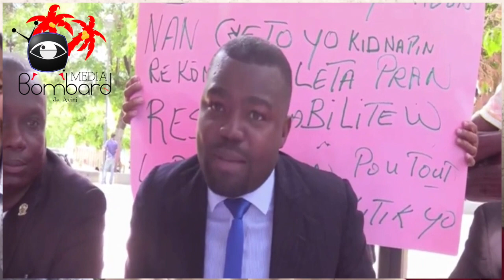Premyè Dam Martine MOISE "Klere Ayiti" Òganize Jounen Mobilizasyon Pou Rebwazman Komin Kenskòf